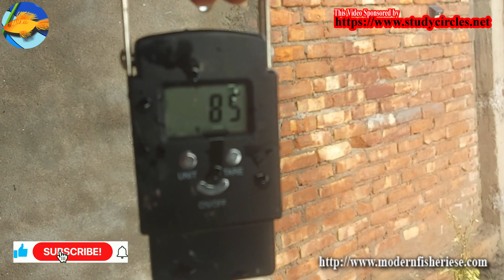Days 30: Fish status after 30 Days Indian | Tilapia | Mangur | Bioflock | Aquaponic | RAS | Aqua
Hello Friend,

 I stocked around 40K fishes in my 4 tanks with 10K liter of water. In 2 tanks I put 9K Singhi each tank. 5K Desi Mangur in one thank.

   After severe fungal attack in Singhee and Mangur A few only left Around 3000K singhee but Mangure on few pieces from 5K.

   Tilapia performance in both growth rate and mortality is very good.

   I am cleaning one tank after 1 month and checked the size and weigh of the fish.
   I found some singhee grows to the 7 inch while average size were 5 inches. and weight arounf 6.5 gram of each singhee.

   Tilapia I found most of the fish reach upto 6 inch and 10 Grams in weight. but aeverage 5 inch and 8 grams.

   Food till date I expand 34 KG of 0.5 mm.

Check previous videos from the list from starting RAS to till date and also few tips and tricks to ease the life.

Thanks

What is Recirculating Aqua System?
What is Aquaponic?
What is hydropinic?
What is bioflock
Modern Fish Farming
Tilapia Farming
Cat Fish Farming

What is biofloc
Biofloc kya hai
Tank construction kaise kare
How to do ground work
How take tarpaulin tank
Profit and loss in RAS
Aqua Culture kaise kare
Disease in Fish
Fungal Attack
Quality of Fish seed
Growth in Aqua Culture
4 diameter tank production
How to get best quality of ring blower
Ring blower kaise le
Airoxy tube kya hai
Role of oxygen in Aqua Culture
Role of molasis in biofloc
Role of water
Role of oxygen in biofloc
Biofloc kaise kare
Fish Growth in biofloc
Size of fish in biofloc
Taruplin quality kaise honi chaiye
Taruplin kya hai
Pond vs biofloc
Free training of biofloc
Subsidy for biofloc
How to get govt. Subsidy in biofloc
Parameter control kaise kare
Water preparation kaise karte hai
How to control disease in biofloc
Types of disease in biofloc
Kaun kaun si bimari hai biofloc me
Katne size ki fish hota hai biofloc me
Basic knowledge of biofloc
Cement tank
Capsule tank construction
Diaphragm  pump
Root blower pressure
Best seed kaise le
Commoncarp fish  Growth in biofloc
Singhi fish kaise kare Aqua Culture, Bioflock, RAS, Aquaponic me
Singhi Growth in Aqua Culture, Bioflock, RAS, Aquaponic